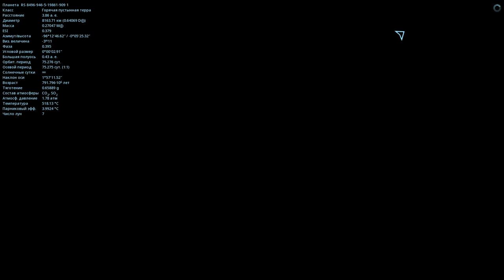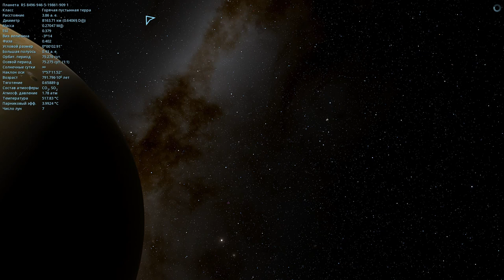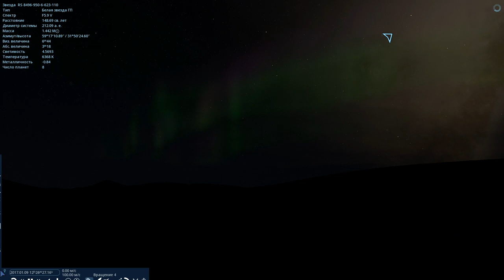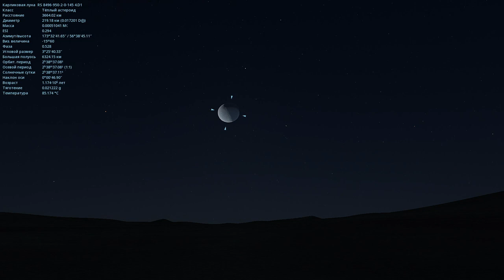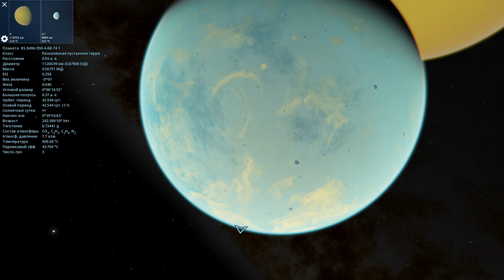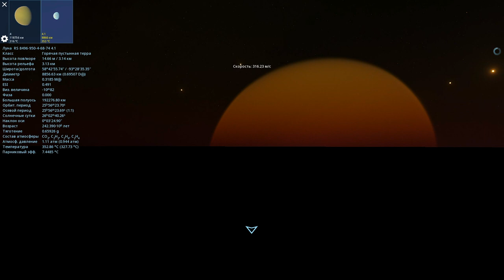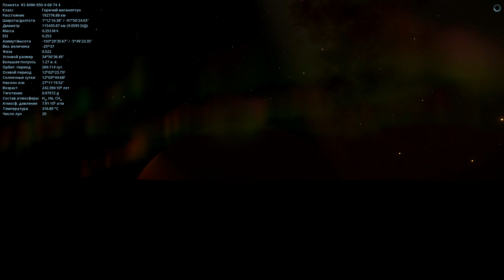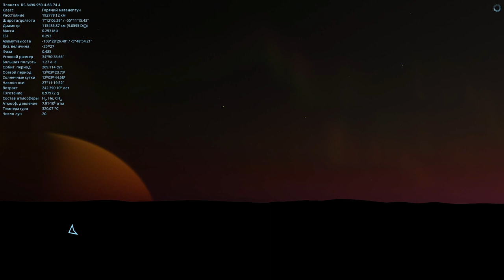Space Engine #47. КАК ВЫГЛЯДЯТ ПЕЙЗАЖИ НА ДРУГИХ ПЛАНЕТАХ!СКВОЗЬ СЕВЕРНОЕ СИЯНИЕ!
Также буду вам рад в группе вконтакте:
Я в Discord
SkyTop GAMES#0197